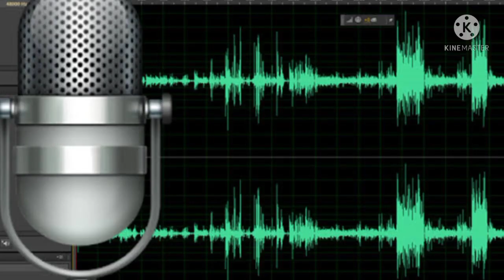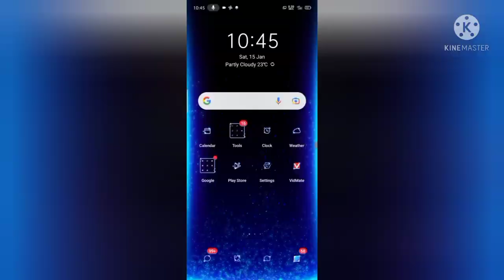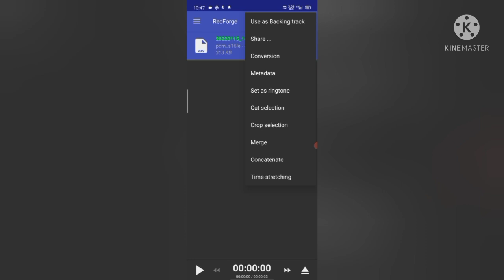record clear audio for youtubevideos on mobile 2022 kannada|100%working trick full android tutorial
record your voice professional on mobile kannada 2022
Full android tutorial video explains uses
how to make secrete in mobile uses voice recorder
how to make professionally on mobile without background voice
how i record clear audio track in mobile phone
how i record using mobile for youtube video
how to record super audio without mic using mobile with editing
best voice recorder app kannada
how to remove background music or sound or noise for editing